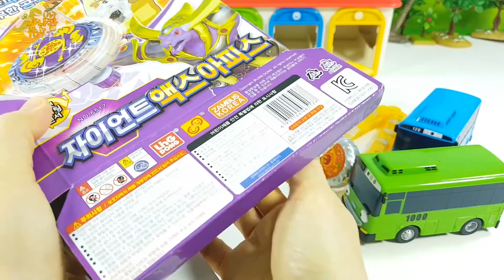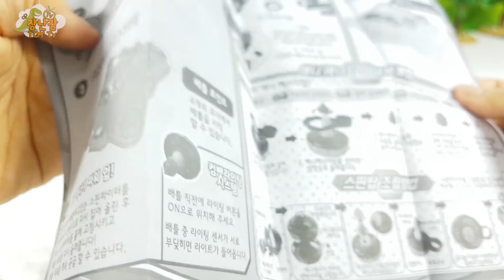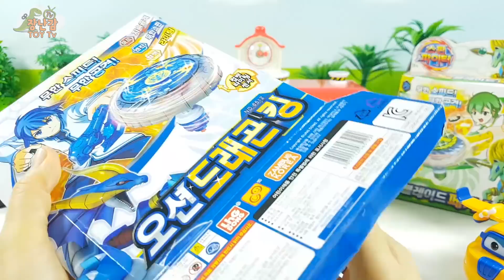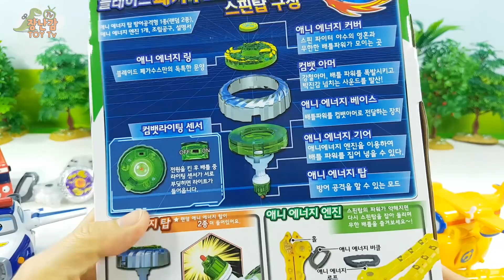신나게 돌리고 박치기 무한회전 스핀파이터 팽이 배틀 놀이 꼬마버스타요팀 슈퍼윙스팀 장난감 동영상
안녕하세요~~ 구독자 여러분 [장난감tv]KidToy_kr 입니다.

[장난감tv]KidToy_kr 채널에서는 상상이 현실로 이루어지는 장난감 애니메이션을 보여드립니다.

★[[장난감tv]KidToy_kr 장난감 재생목록]
[장난감tv]KidToy_kr more toy videos list